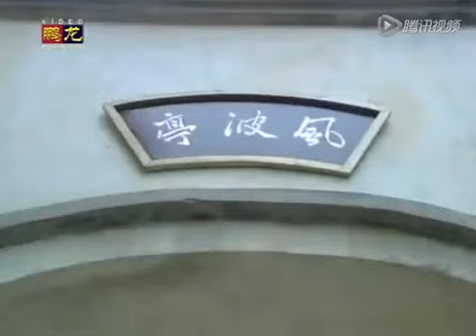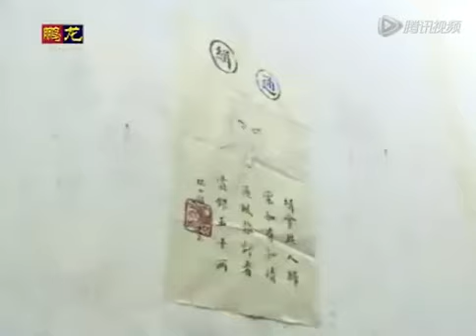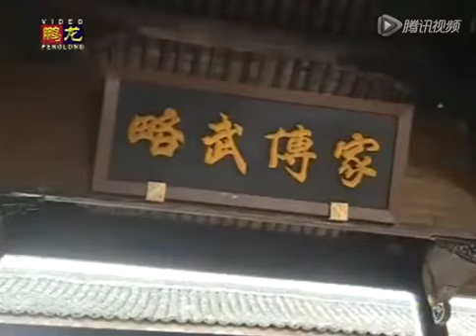《黄飞鸿与十三姨》20——佛山武术名扬天下（张晨光、林以真、马景涛等主演）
剧情简介：清光绪年间，广东佛山宝芝林，家传武学名扬天下，传到黄飞鸿一代，更是发扬光大。当时，朝庭腐败无能，全国上下动荡不安，与黄飞鸿同获一榜两魁武状元的齐天赐，受钦命赴广州铲除乱党，他与黄飞鸿惺惺相惜，却又不得不受义父齐公公之命刺杀黄父黄麒英，然而又因看到黄麒英供奉的楚芙蓉的灵牌而手下留情。 刚从法国留学归来的袁婷婷，乃广州首富袁仲浦之女，她娇纵任性，却又善良热情。她不满父亲唯利是图的所作所为，积极资助革命党的行动，却为众人惹下一身麻烦，她拒绝齐天赐的一往深情，深深地爱着黄飞鸿，而黄飞鸿却碍于道义礼教，痛苦地徘徊于她与已故县令之女花艳芳之间难以抉择……